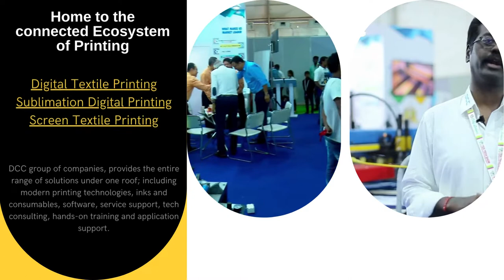DCC Group welcomes U to KNIT SHOW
On display everything related garment Industry
KNIT SHOW - 12-14 August 2022
Top Light Trade Center, Tirupur, TN, India